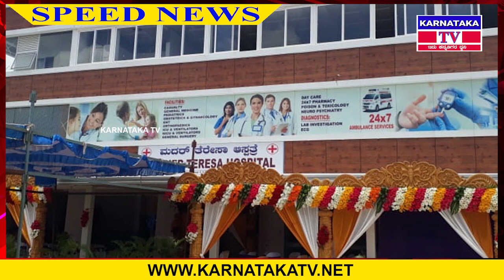ಚೀನಾಗೆ ಮತ್ತೊಂದು ಬಿಗ್ ಶಾಕ್,ಗೂಗಲ್ ನಿಂದ ಪಬ್ಜಿ ವಿಸರ್ಜನೆ|Speed news|Karnataka Movie's